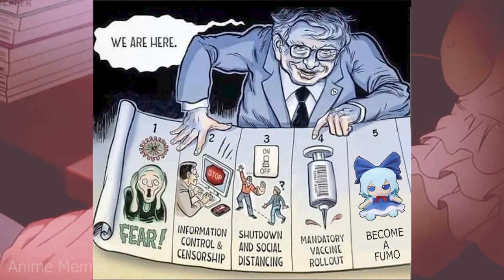ANIME MEMES ~ America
animememe
animememes
anime meme
anime memes

Sauce:
r/animemes

I DO NOT OWN MEMES IN THIS VIDEO